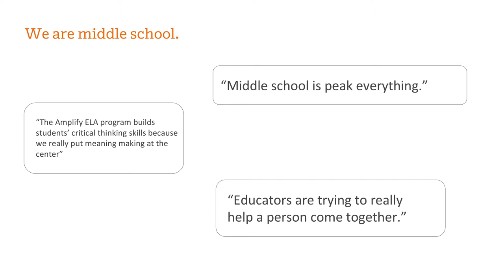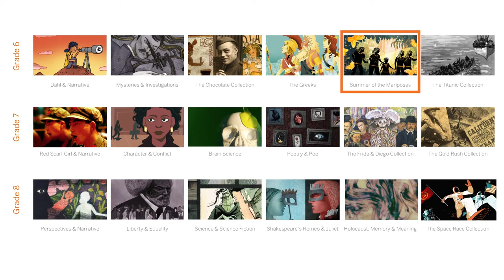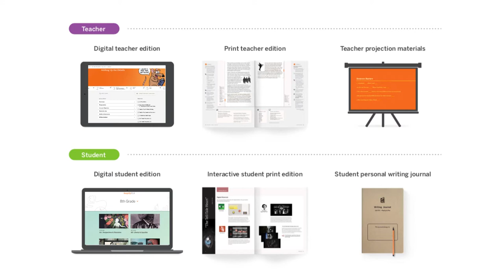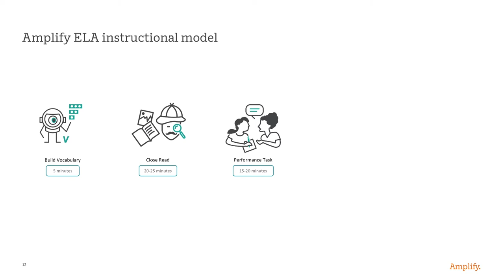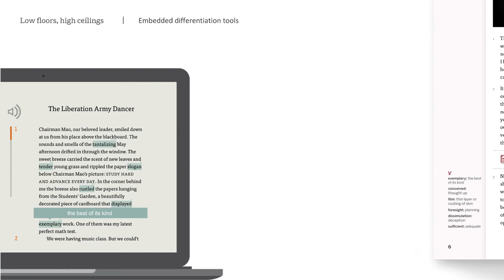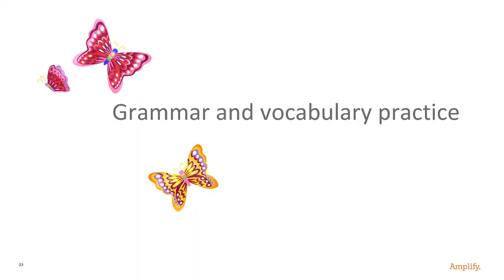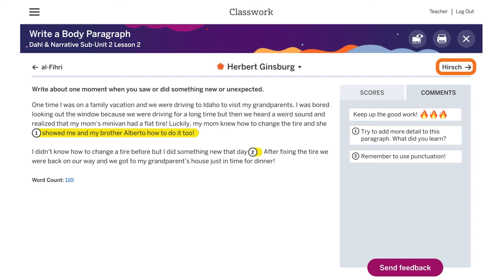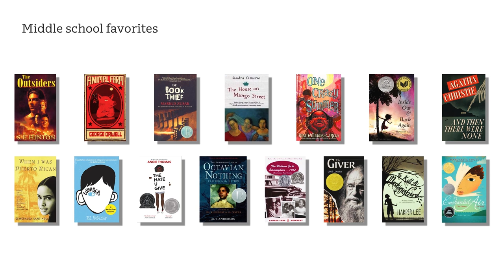AmplifyELA National Presentation